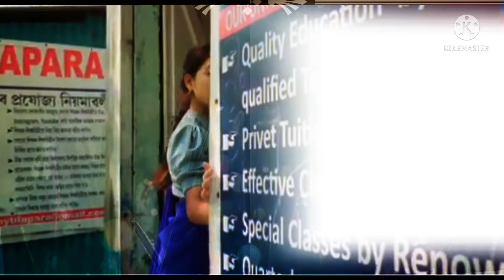New 💞Santali 💞WhatsApp Students 💞Video 💞 2022